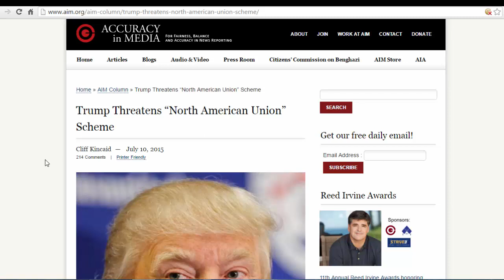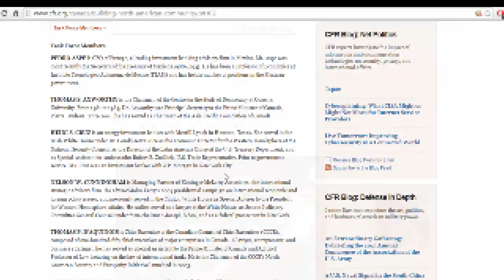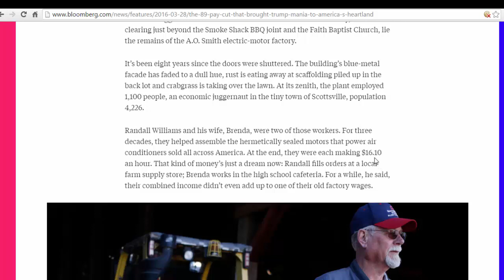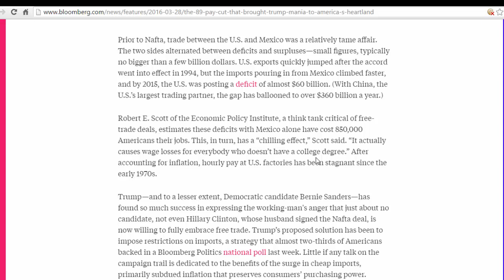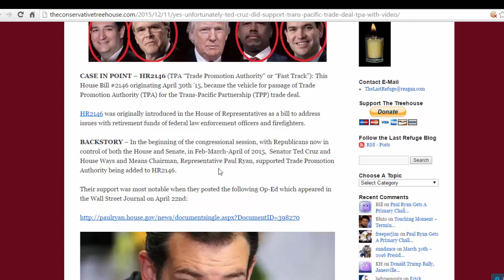Ted And Heidi Cruz... NWO Operatives?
Bush Administration Operatives Ted And Heidi Cruz Are Not Quite The Outsiders They Portray Themselves To Be.
Wake Up Wisconsin It's Up To You Now!
Don't Let Them Smile And Be The Villains!